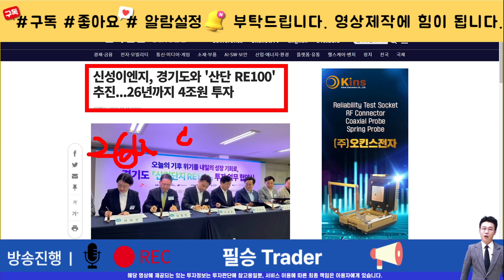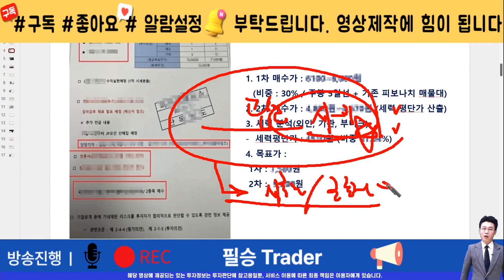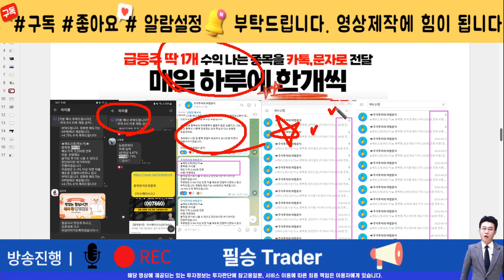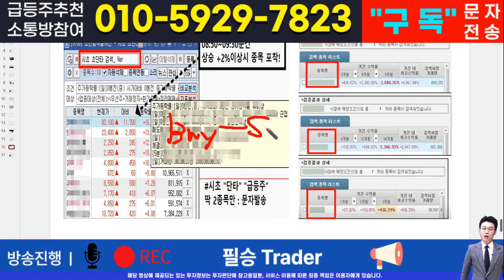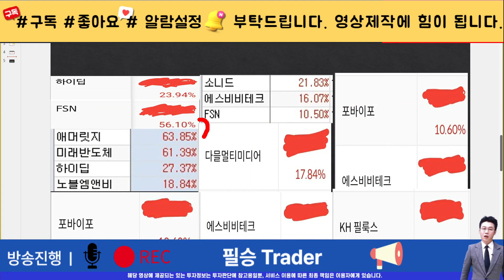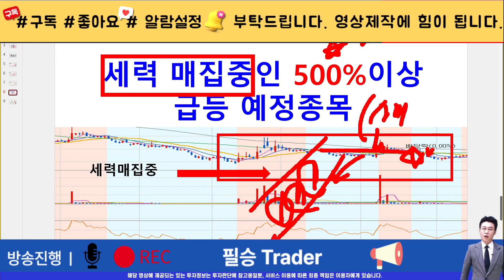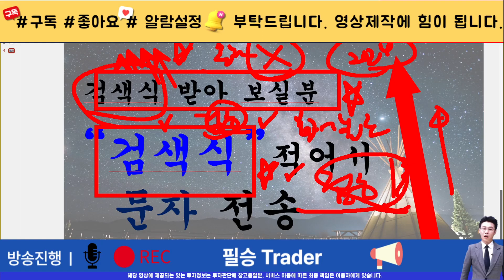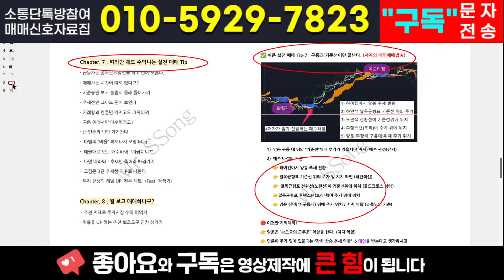[주식]신성이엔지 - 세력들의 매집 시그널 포착! 결국은 이 자리까지 감히 예언합니다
실시간 구독자소통 카톡방 투자정보 텔레그램